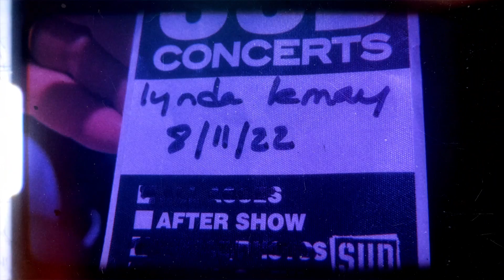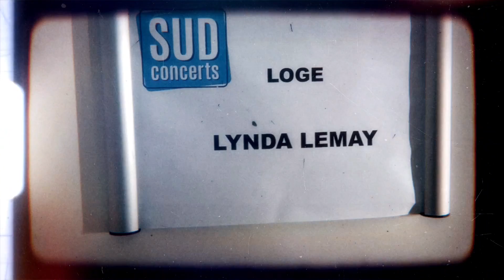La femme chansons (radio edit)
Nous sommes fiers et émus de vous présenter "La femme chansons", un hommage sincère et profond à l'immense Lynda Lemay. Cette oeuvre a été écrite par François Anto et composée par Eric Miller. J'ai été trés touché par la générosité et l'authenticité de Lynda lors de notre rencontre à Aix-en-Provence en novembre 2022, à la fin d'un concert grâce à ma complice Véronique Icart.
Dans cette chanson, nous avons cherché à exprimer notre reconnaissance envers Lynda et la façon dont elle a touché nos âmes avec sa musique et ses mots. Elle a su réconforter, évoquer l'humanité dans toute sa complexité, chanter les blessures cachées des amoureux et décrire avec tendresse et respect la diversité des existences.
"J’aurais voulu te dire
Encor’ une fois merci
Merci de tous les rires
Merci de ta folie"
Ces paroles soulignent l'impact émotionnel que Lynda Lemay a eu sur nous. Sa musique n'est pas seulement une source de divertissement, mais aussi un refuge pour nos âmes, un moyen de comprendre notre propre humanité.

"Merci pour 'c’est un rêve'
Avec elle j’ai trouvé
En chantant de mes lèvres
Mon âme, ma moitié"

Nous faisons ici référence à la façon dont Lynda Lemay, à travers sa chanson "C'est un rêve", nous a aidés à trouver une partie de nous-mêmes, à exprimer ce que nous ressentions mais que nous ne pouvions pas dire.

"Merci d’être si toi
Et de tout nous donner
Dans ce monde sans foi
Tu lui rends sa bonté"

Et enfin, nous remercions Lynda d'être elle-même, d'apporter de la bonté
dans un monde qui en manque parfois.

La chanson "La femme chansons" est un hommage à Lynda Lemay, à sa musique et à tout ce qu'elle représente pour nous. Nous espérons que vous l'apprécierez autant que nous avons aimé la créer. Et bien sûr, un grand merci à Lynda Lemay, pour tout.

La chanson "La femme chansons" est accompagnée d'un clip, vous pouvez le découvrir dès maintenant. Profitez de la musique, et n'oubliez pas les onze albums de 11 chansons en 1111 jours que Lynda a décidé de créer. La vie est un conte de fous !

Merci à Pierre Capelle pour sa bienveillance artistique et technique.
La chanson est disponible sur les plateformes digitales.

François Anto est auteur interprète et parolier. Il se veut amateur, au sens premier du terme, exerce son art par passion et non par profession.